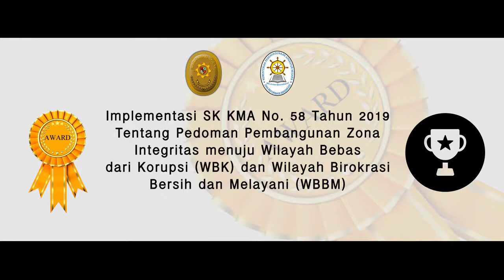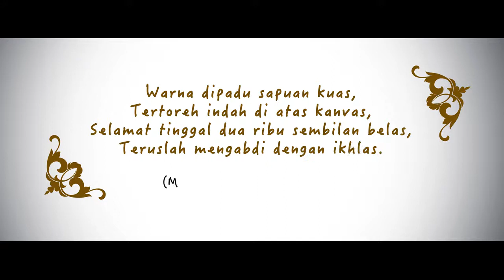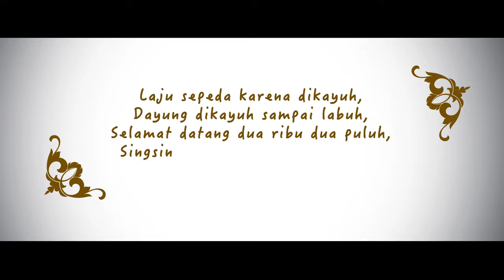Refleksi Akhir Tahun Mahkamah Agung RI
Kegiatan Refleksi Akhir Tahun Mahkamah Agung RI dilaksanakan pada hari jumat, 27 Desember di Gedung Tower Lantai 2 Mahkamah Agung RI